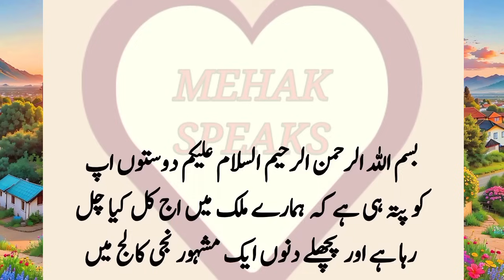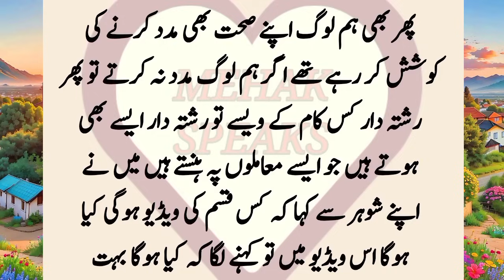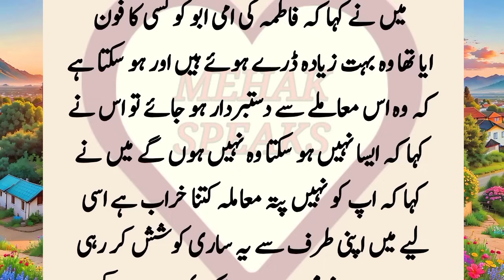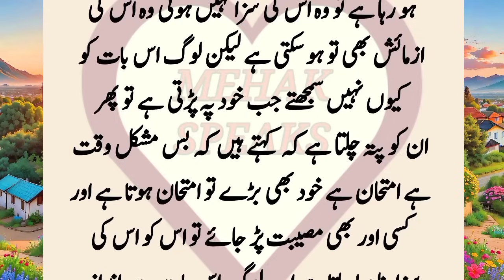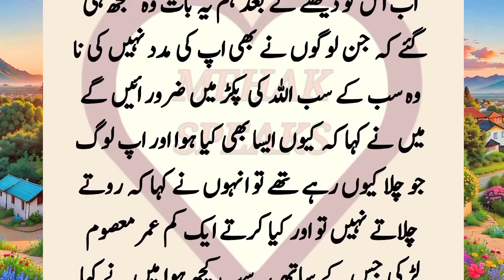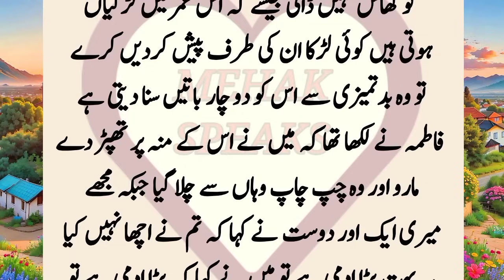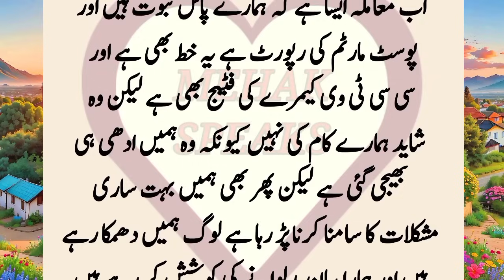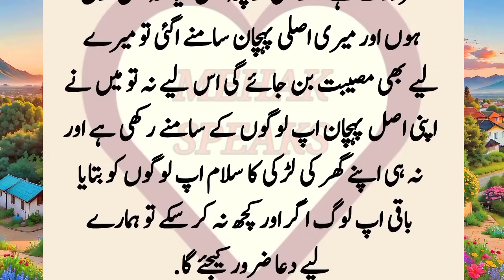Panjab college me larki k Sath ziadti